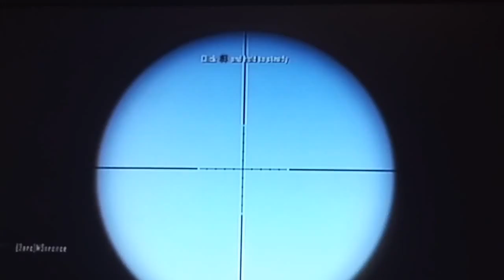Monkeying around (call of duty)